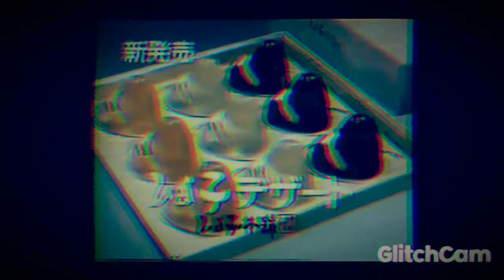Japanese Commercial in VCR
Enjoy the Video get this video to 100 views!